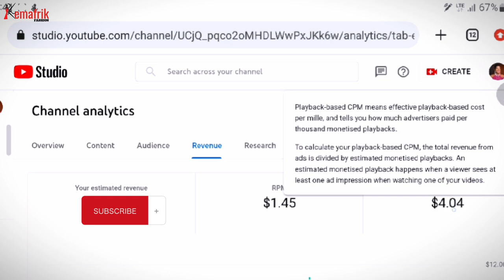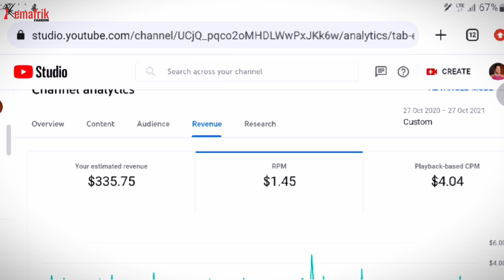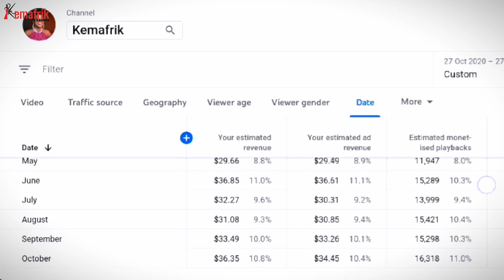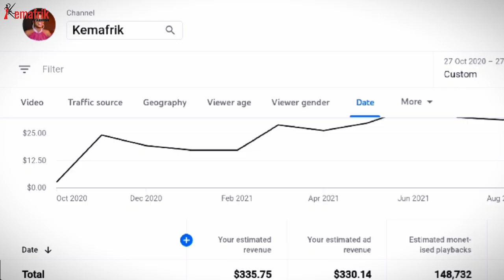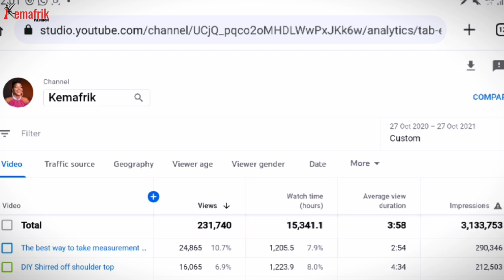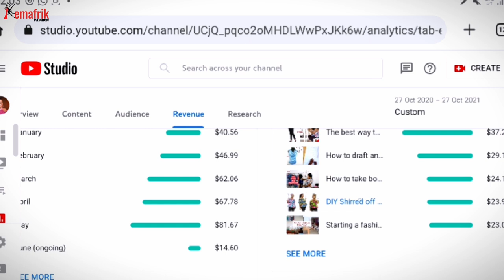How much Youtube paid a Sewing content creator in Nigeria: One year after monetization.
Are you considering starting a youtube channel? Are you curious about the pay a small youtuber , sharing sewing related content and living in nigeria can earn on youtube?

I shared details of what I was paid, in my first year of monetization in this video.

Also included, is a detailed explanation of the metrics that determines what youtube pay content creators and alternative ways to earn money on youtube.
This is me baring it all.